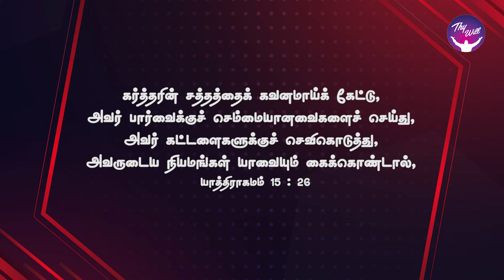God Morning Season 2 | I’m the Lord who heals | RBU Shyam Kumar | Thywill TV